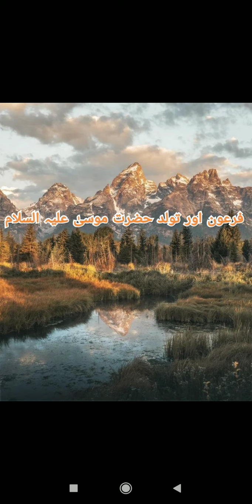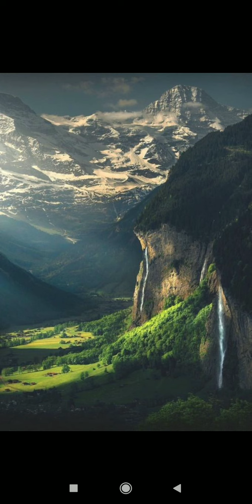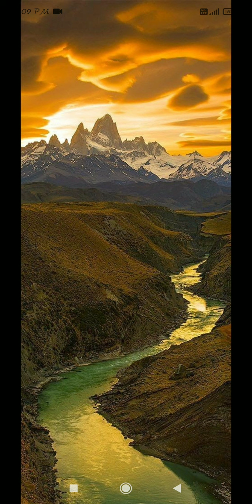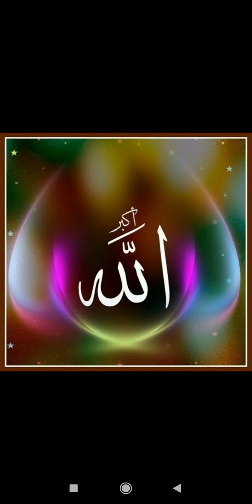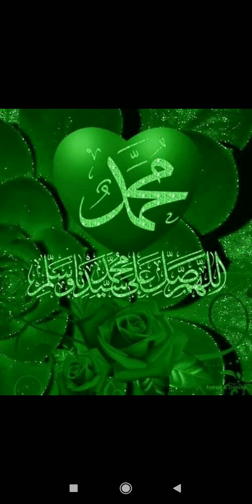bayan musa alhahissalam